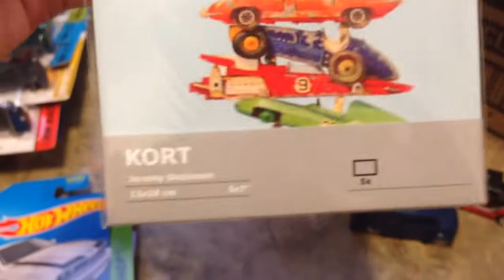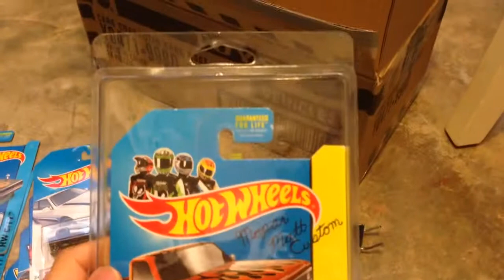GIFTS from the JERSEY BOYZ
Thanks again to both Diecastagogo and Mopar Matt for the Gifts and most importantly for the time you spent to come pick me up and hang out. Priceless moments for sure.